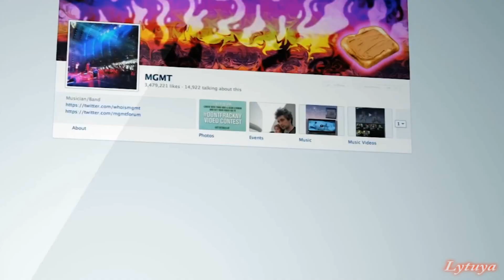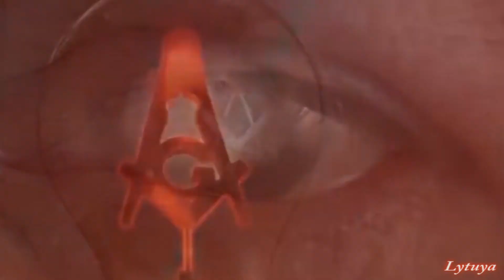Enjoy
World Of Subliminal
[THE END Part.58]

- Really Slow Motion & Giant Apes - Xcelligence
- Colossal Trailer Music - Allegiance